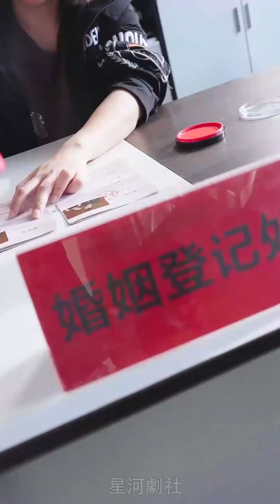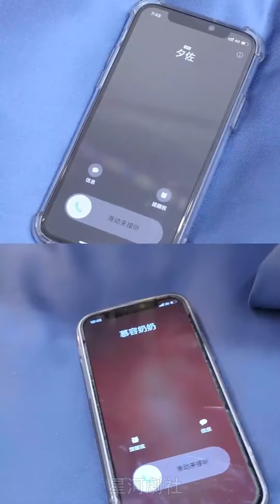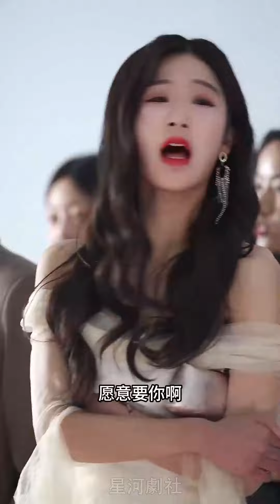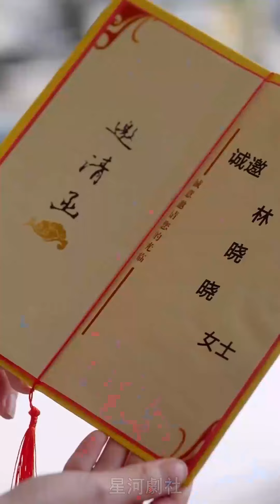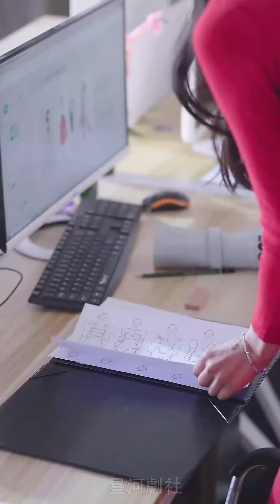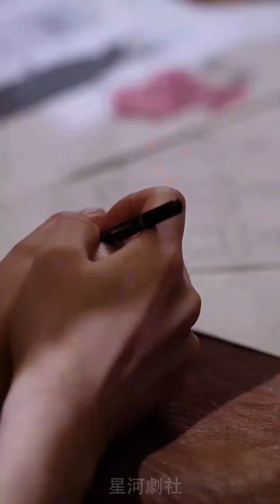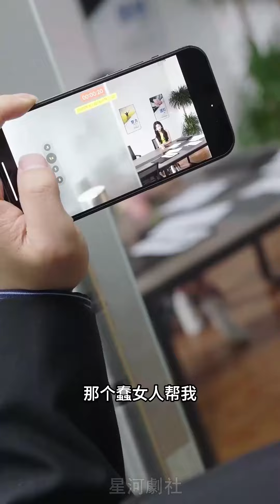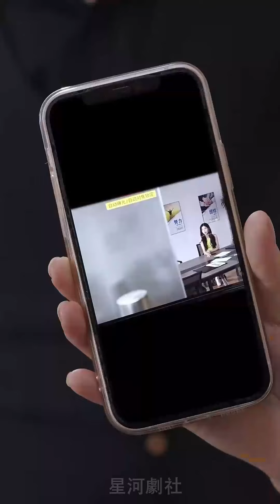【完结】《总裁和夫人都掉马了》短剧